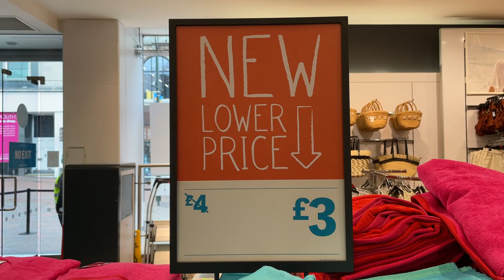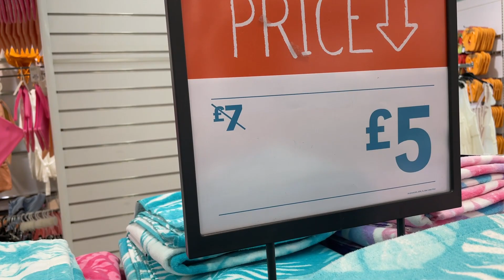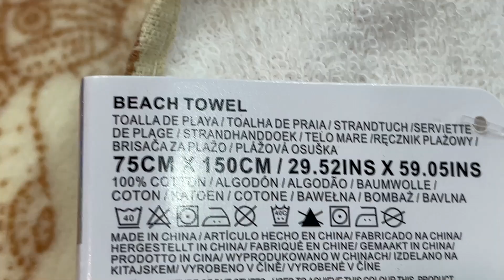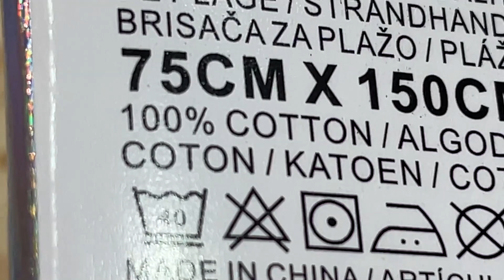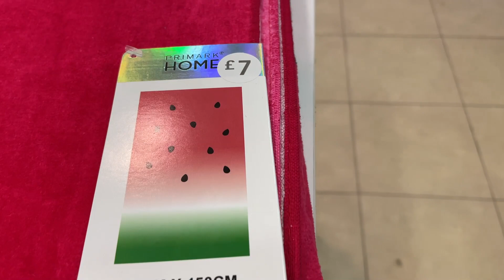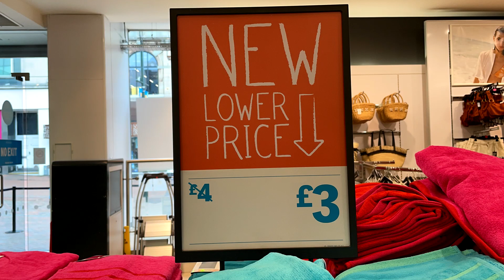PRIMARK TOWELS Discount - Reduced Extra Large Towels - July 2021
Primark New Towels in New Lower Prices - What I Filmed on 5th of July
Beach Towels - Bath Towels and Extra Large! Towels Sale | Primark